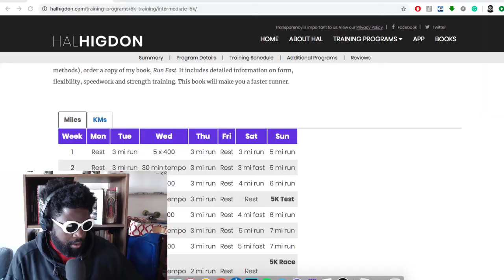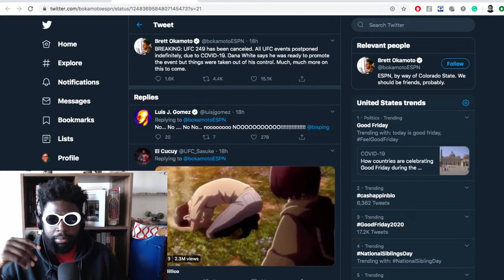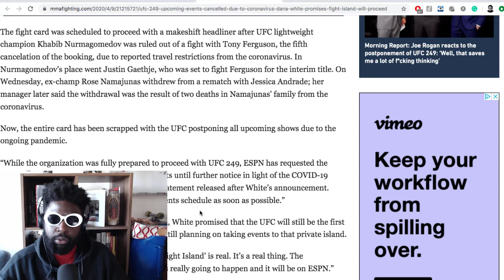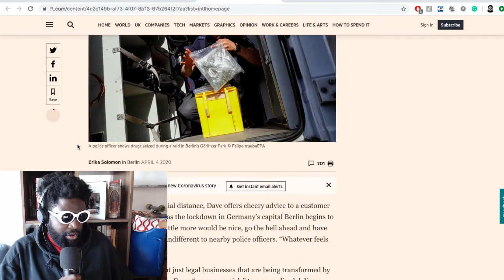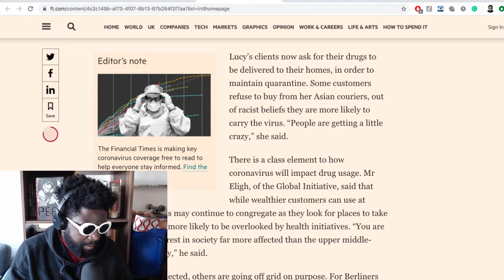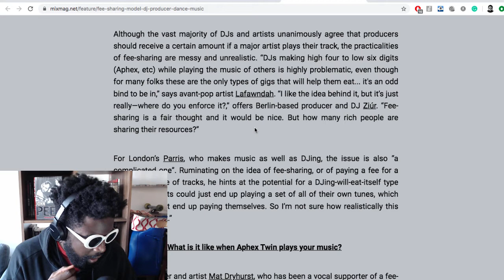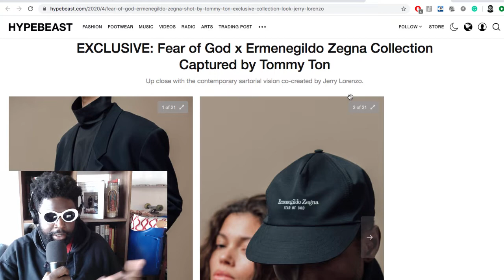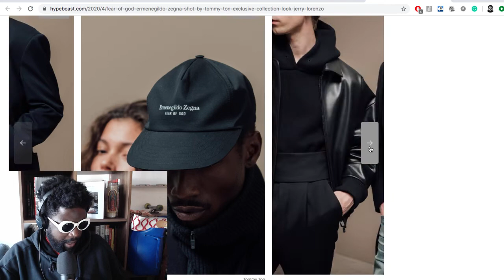The Agostinho Zinga Show #300 | Perfection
Agostinho rambles about Hal Higdon training programs, Financial Times and how Berlin's drug dealers are adapting to coronavirus lockdown, fee-sharing in the dance music scene, Fear of God x Ermenegildo Zegna collection and more...

Links mentioned

SHOULD A FEE-SHARING MODEL BETWEEN DJS AND PRODUCERS BE ENFORCED IN DANCE MUSIC?